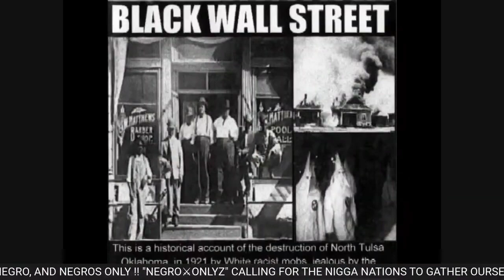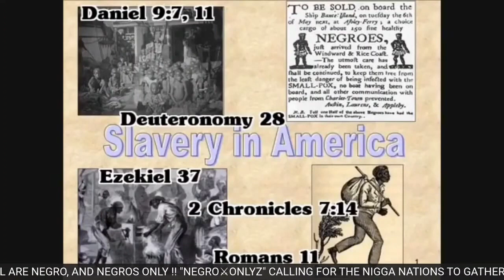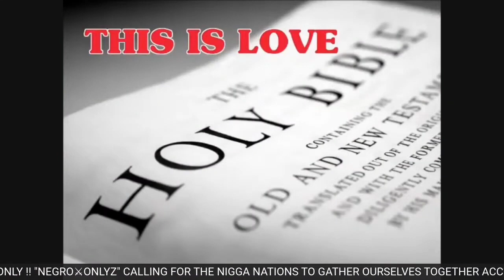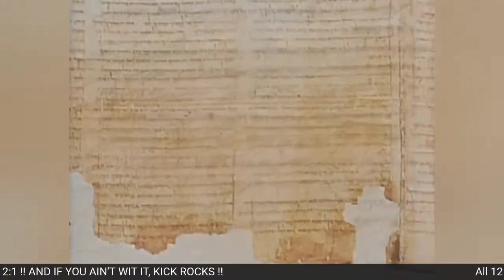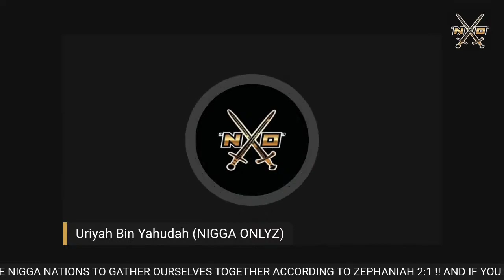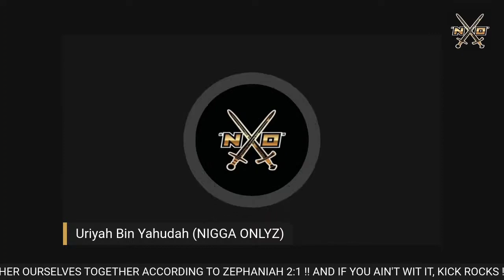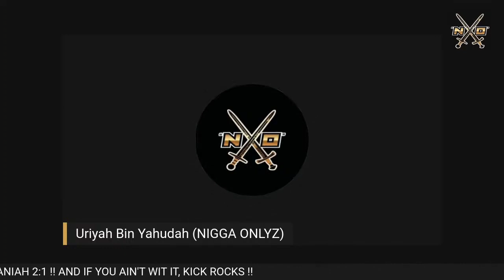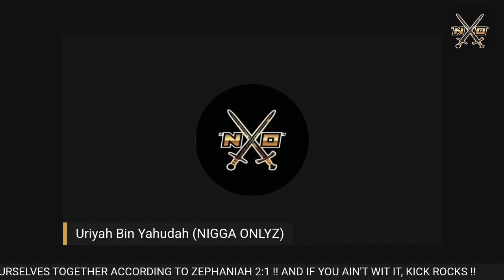2 Esdras 13:40-48 Breakdown !! (Re-uploaded)